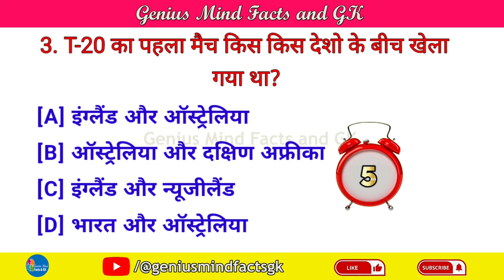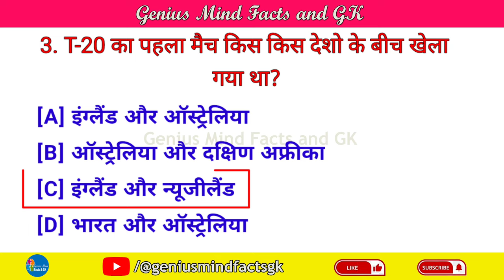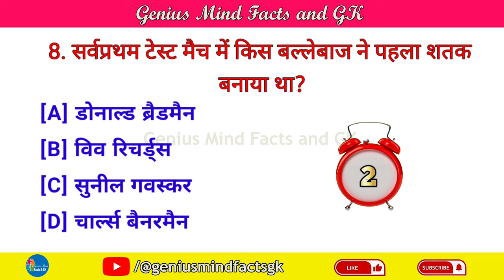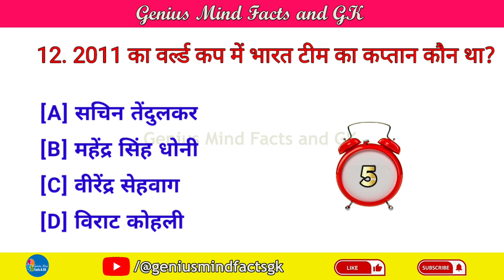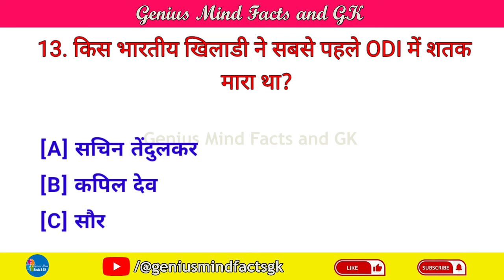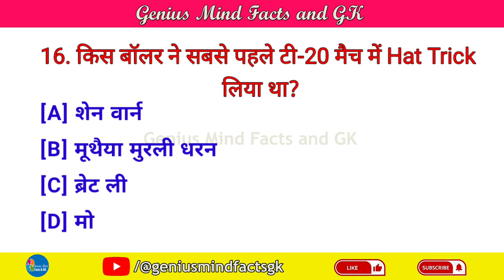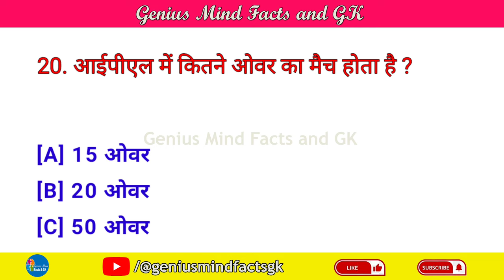Cricket GK Questions || क्रिकेट GK Quiz Hindi || Sports GK Study || General Knowledge Question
👉Cricket GK Questions | क्रिकेट GK Quiz  | Hindi Sports GK For Competitive Exams 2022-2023
Hindi GK on Sports || General Knowledge Cricket MCQ || Cricket GK ke Questions And Answers || GK Quiz in Hindi || Genius Mind GK

About the video : नमस्कार दोस्तों! इस वीडियो में हमने सामान्य ज्ञान क्रिकेट स्पोर्ट्स से जुड़े जीके के 20 बहुत ही महत्वपूर्ण सवालों के बारे में आप सभी को बताया है। जिसको याद रखकर आप सभी किसी भी सरकारी परीक्षा और competitive exam को clear कर सकते है।

Yours Queries-- 👇
👉New current affairs 2022
👉New general knowledge
👉Best current affairs
👉cricket quiz
👉cricket question
👉cricket best gk
👉cricket 2020
👉new quiz
👉ipl quiz
👉Quiz on cricket
👉General knowledge quiz on cricket
👉Quiz on cricket in english
👉gk quiz on cricket
👉Quiz on cricketers names
👉Quiz on cricket with answer
👉Quiz on cricket with questions
👉Quiz on cricket with questions and answers
👉IPL Quiz
👉IPL quiz questions
👉Sports quiz
👉Sports quiz in english
👉Best quiz in cricket on youtube
👉quiz on sports
👉sports gk questions 2022
👉the world of sports
👉sports quiz 2022
👉sports quiz questions and answers 2022
👉sports gk questions in english
👉ssc gd sports gk
👉ssc gd sports gk 2022
👉world of sports for competitive exams
👉cricket quiz
👉current affairs
👉games questions and answers
👉general knowledge
👉gk question
👉quiz competition
👉sports gk current affairs 2022
👉sports se related question
👉ssc gd sports questions
👉fit india quiz 2022
👉gk questions and answers sports
👉 lucent gk
👉 gk puzzle
👉 samanya gyan
👉 knowledge
👉 question answer
👉 futuretakgk
👉FUTURETAKGK
👉 gk 2019
👉 gk 2020
👉 gk 2021
👉 gk 2022
👉 up police gk
👉 ssc gk
👉 ssc chsl
👉 ssc mts
👉 ssc gd
👉 Br Study gk
👉 Gk Drishti
👉 gk wala genius mind
👉 genius mind facts and gk
👉 genius mind gk